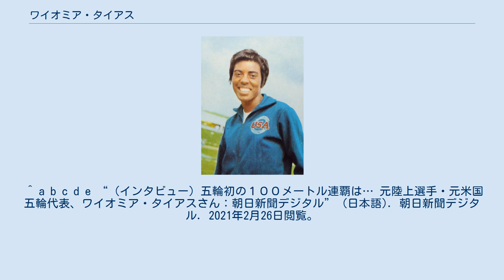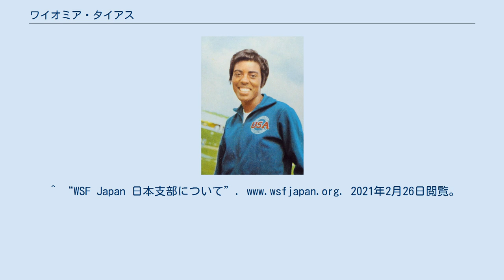ワイオミア・タイアス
ワイオミア・タイアス（Wyomia Tyus、1945年8月29日 -）は、アメリカ合衆国の陸上競技選手。
1964年東京オリンピック、1968年メキシコシティーオリンピックの女子100mの金メダリスト。
陸上100メートルで、男女通じてオリンピック史上初となる2大会連続金メダルを達成した。
 人種隔離政策の続いていたアメリカ南部ジョージア州で育つ。
多くのオリンピック選手を輩した黒人の指導者エド・テンプルを頼り、テネシー州立大学に進学。
すぐに頭角を現し、在学中の19歳のときに東京オリンピックに参加。
予選で、ウィルマ・ルドルフの世界記録と同タイム(11秒2)をたたき出し、一気に優勝候補と目されるようになる。
決勝では、アメリカの同僚エディス・マクガイヤとの対決に注目が集まり、10分の2秒差でマクガイヤを下し、金メダルを獲得。
4×100mリレーでもポーランドに続いて銀メダルを獲得した。
 翌年以降、タイアスは数多くの国内タイトルを獲得するとともに、1967年のパンアメリカンゲームズの200mでも勝利を飾っている。
 彼女は1968年メキシコシティオリンピックに100mのタイトルを防衛するために戻ってきた。
そして100m決勝で、11秒08の世界新記録で五輪初となる100mの連覇を達成した。
彼女は200mにも出場。
決勝に進出しているがこちらは6位に終わっている。
さらに、4×100mリレーでもアメリカの第1走者として出場。
42秒88の世界新記録で3個目の金メダルを獲得した。
なお、この年はマーティン・ルーサー・キング牧師が暗殺された年であり、タイアスは抗議の意味を込めて、練習用の黒いショートパンツをはいて出場した。
 タイアスは、メキシコシティオリンピック後アマチュア選手を引退しプロ選手として活躍。
1973年には出場した18のレースのうち8レースで勝利する。
さらに、翌年には出場したすべてのレースで勝利。
プロとして22のレースに出場した。
また、女性スポーツ財団の設立に参加するなど、女性のスポーツ参加の推進に尽力した。
 ^ a b c d e “（インタビュー）五輪初の１００メートル連覇は… 元陸上選手・元米国五輪代表、ワイオミア・タイアスさん：朝日新聞デジタル” (日本語). 朝日新聞デジタル. 2021年2月26日閲覧。
^ “WSF Japan 日本支部について”. 2021年2月26日閲覧。